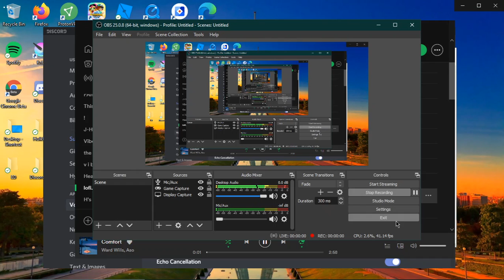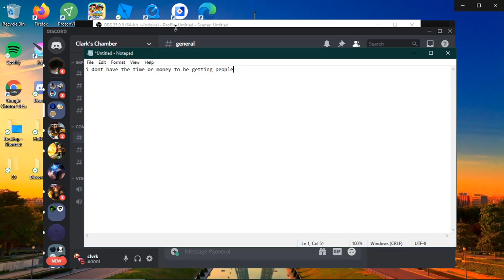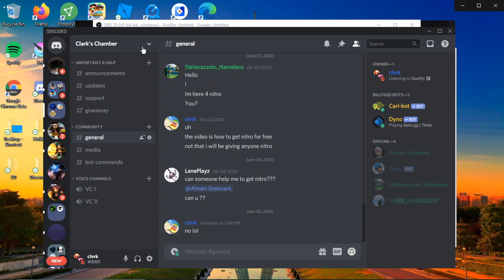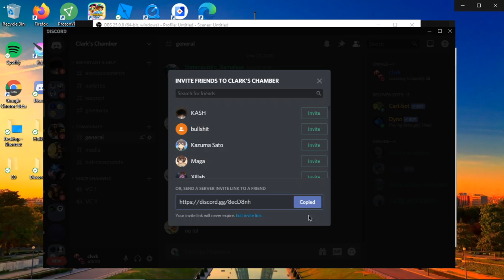Giveaway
Song: Comfort - Ward Wills & Aso